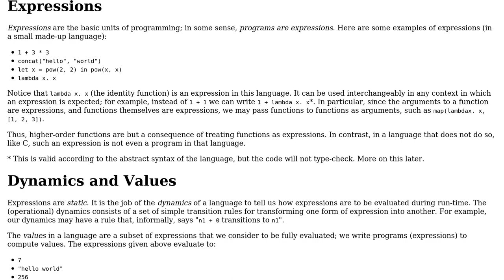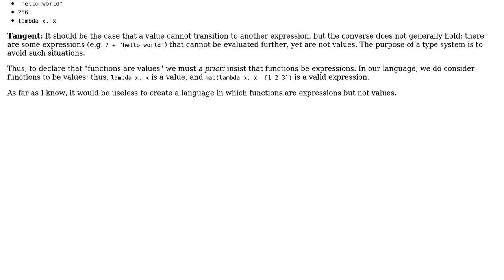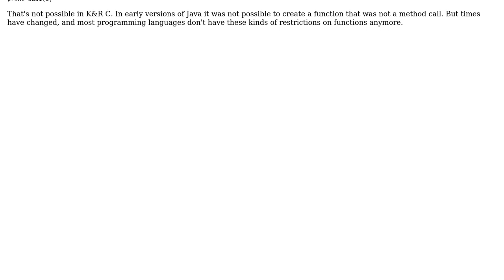Software Engineering: What is a Haskell value (3 Solutions!!)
Software Engineering: What is a Haskell value

With thanks & praise to God, and with thanks to the many people who have made this project possible! | Content (except music & images) licensed under CC BY-SA | Music | Images & others | With thanks to user yoniLavi user S Thong user Petr user gardenhead user ErikR and the Stack Exchange Network Trademarks are property of their respective owners. You are responsible for your own actions.